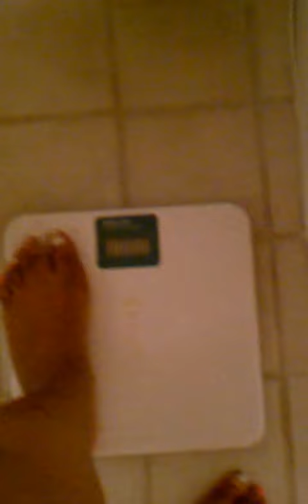2012 Weight Loss Metamorphosis: VR to thefatnthebeautiful's weight loss challenge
i'm doing for the fun of it!  let's enjoy and know that weight loss is indeed a process - a journey often with an undefined/undetermined length!  here's to you thefatnthebeautiful for initiating a thrill ride along this journey!  you rock mommas!